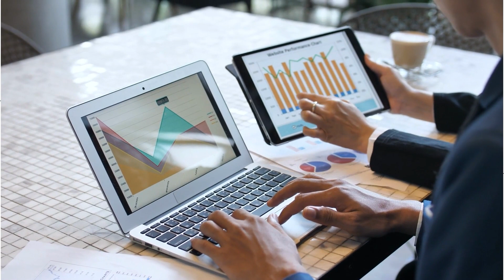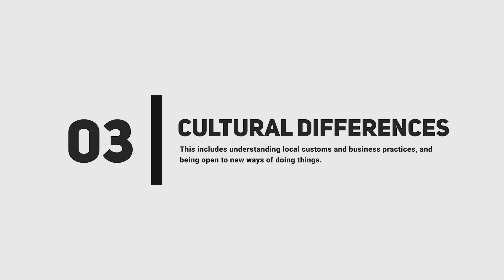Learn From IKEA: Insider Tips and Considerations for Doing Business Overseas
Are you thinking of expanding your business overseas? Look no further than IKEA for inspiration and guidance. In this video, we'll take a closer look at the strategies and considerations the furniture giant has employed in their successful global expansion. From navigating cultural differences to understanding legal requirements, you'll learn valuable insider tips and insights to help you expand your business on an international level. Don't miss out on this opportunity to gain the knowledge and confidence you need to take your business to the next level. Watch now and start planning your global expansion today!